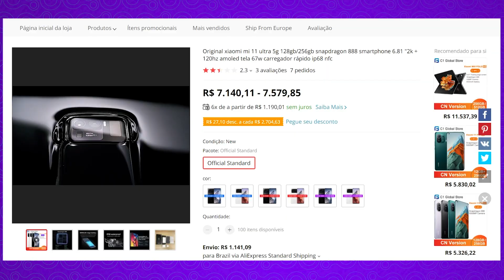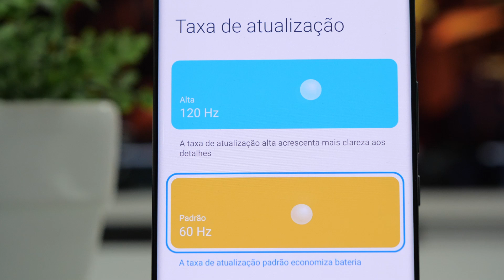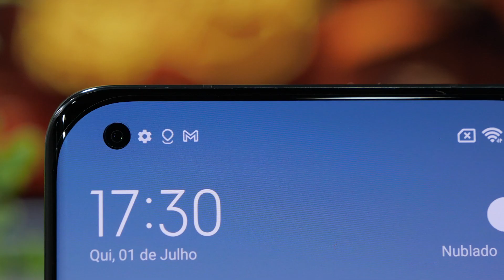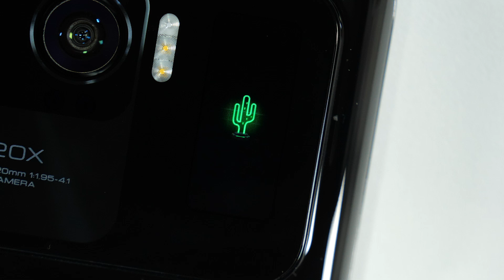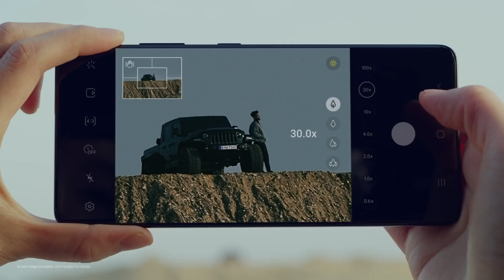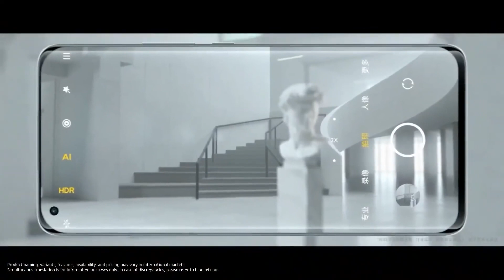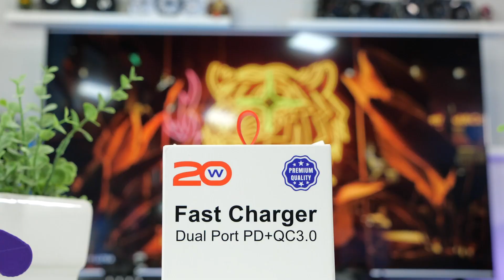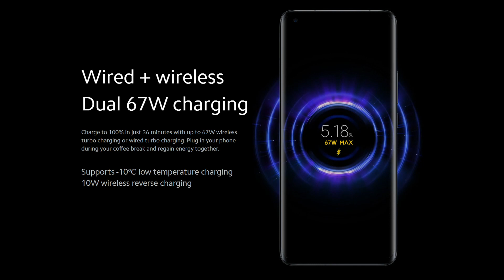Xiaomi Mi 11 Ultra: zoom de 120x e os principais detalhes sobre o topo de linha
Nossa seleção de ofertas para vocês. Confira!

Aqui estão nossas primeiras impressões com o Mi 11 Ultra, topo de linha da Xiaomi que chegou com grande destaque para a sua câmera com zoom de 120x e outros detalhes que vale a pena conferir.

Link de compra

Neste vídeo, comento seu desempenho em jogos, sua tela, o recurso de preview na câmera traseira e até mesmo um comparativo com o Samsung Galaxy S21 Ultra.

Custando na faixa dos US$ 1400, o Xiaomi Mi 11 Ultra entrega especificações compatíveis, incluindo o processador Snapdragon 888, memórias rápidas com tecnologia LPDDR5 e UFS 3.1 para ler escrever arquivos mais rapidamente.

Também na parte de jogos você consegue rodar tudo que há de mais atual em qualidades altas, em alguns casos você pode precisar abrir mão dos 60 quadros por segundo cravados para obter a mais alta qualidade em um jogo muito pesado. Mas ainda assim ele entrega performance máxima em games.

Além disso, o gameplay fica ainda mais atraente com uma tela HDR10+, garantindo contraste e também cores mais vivas. Fora isso, tem brilho de sobra para utilizar no dia a dia em ambientes externos, vem com pico de brilho de 1700 nits.

A taxa de atualização 120Hz permite que você jogue os games com suporte a esta frequência. Vale ressaltar ainda que a Xiaomi escolheu um display com tecnologia LTPO, que faz com que ocorra uma adaptação na taxa de atualização de acordo com a utilização do aparelho. Ele pode ir de 120Hz em jogos ou aplicações que exijam números elevados ou até 1Hz em imagens estáticas e outros.

E há ainda um fator importante para imersão, o tamanho de tela é de 6,81". Só preciso destacar aqui que é um celular grande e pesado (234g), quem não curte aparelhos grandes ou que chamam muita atenção podem não gostar do tamanho do Mi 11 Ultra.

Para o conjunto de câmeras, um dos destaques é o sensor GN2 de quase uma polegada, (1/1.2). E de fato o celular faz fotos excelentes, pelo menos nos meus primeiros testes em comparativo com outros topo ele não deixou a desejar.

Confira abaixo alguns comparativos de fotos da câmera grande-angular com iPhone 12 Pro Max, Galaxy S21 Ultra e o Mi 11 Ultra. Para mais comparativos, fique de olho aqui no site e no canal do YouTube, compartilharemos mais imagens.

Não sei você, mas nas fotos acima preferi as imagens feitas pelo iPhone 12 Pro Max e pelo Samsung Galaxy S21 Ultra. A foto do Mi 11 Ultra exagera um pouco no HDR, não lida bem com o contraste, a foto ficou esmaecida. O iPhone 12 Pro Max conseguiu manter todas as áreas visíveis sem que esmaecer a foto.

Mas vale lembrar que a Xiaomi deu mais destaque para o Zoom e para as fotos noturnas, algo que compartilho em breve. Enquanto isso, relembre o que a empresa disse no vídeo abaixo.

00:00 - Apresentando o Xiaomi Mi 11 Ultra
00:29 - Preço e especificações
02:09 - Sensor GN2 e detalhes da câmera
04:15 - Como tirar foto com a tela traseira
05:03 - Filmando com o modo multicâmera
06:19 - Exemplos de fotos com o Mi 11 Ultra
06:49 - Galaxy S21 Ultra vs Mi 11 Ultra
08:16 - Outros destaques da câmera
09:04 - Atenção na hora de comprar
10:48 - Vale a pena importar?
12:18 - Assista a mais um vídeo!